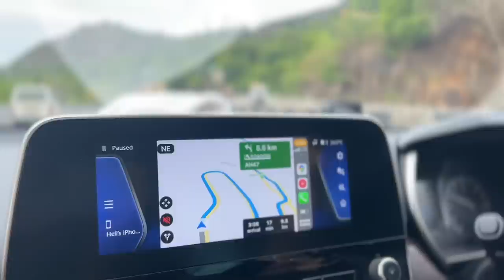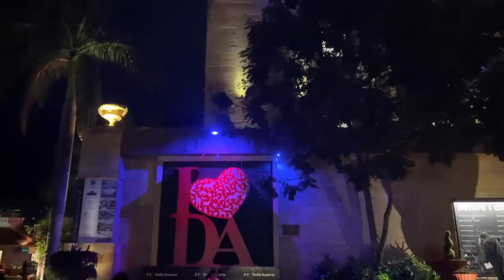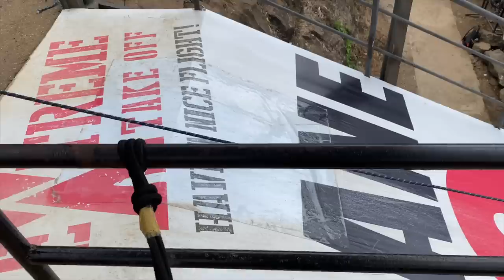VLOG 🥳 MOM’s Birthday SURPRISE 🤩Family Vacation! 🎂 Special Trip to Della 🏨 | Heli Ved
🥳 MOM’s Birthday SURPRISE  🤩Family Vacation Vlog! 🎂 Special Trip to a Luxury Resort 🏨  | Heli Ved

Love,
Heli ;)